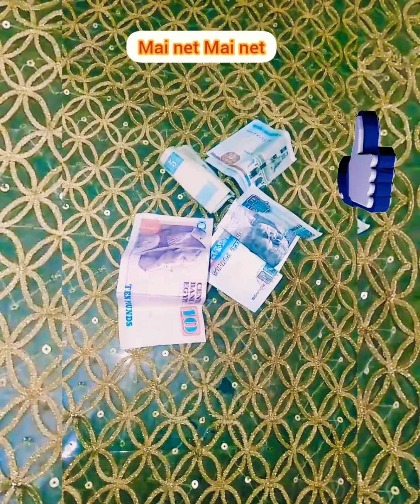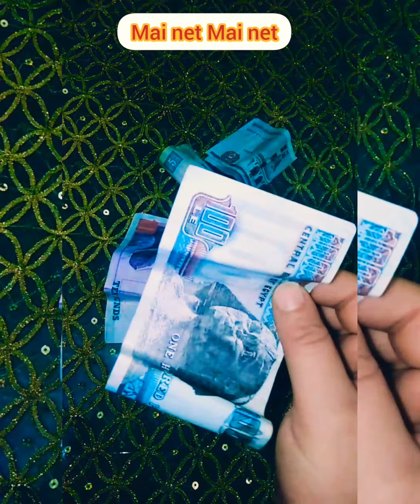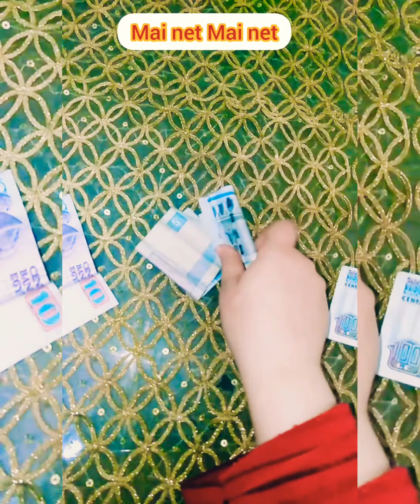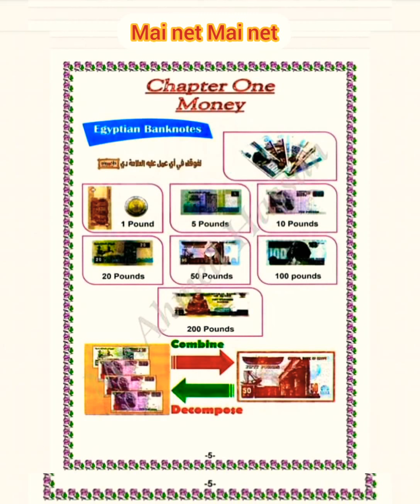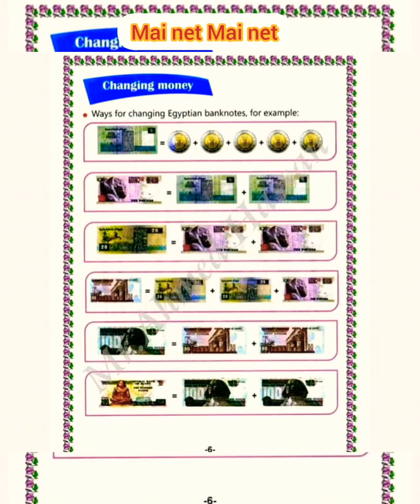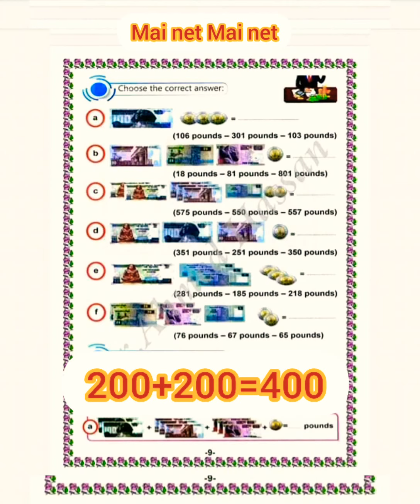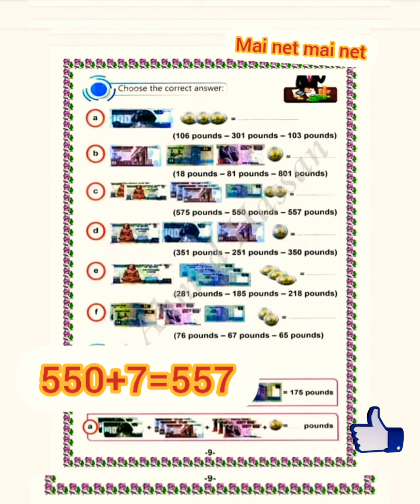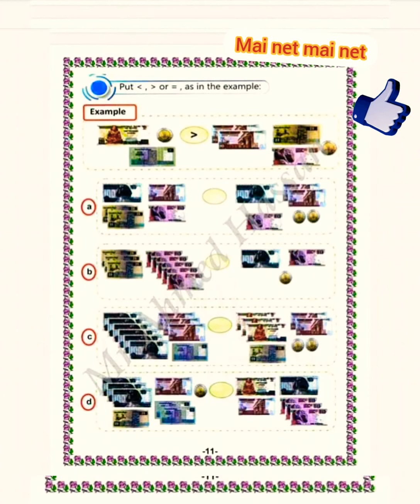الصف الثاني الابتدائي ماث الترم الثاني المنهج المصري الجديد chapter 1 lesson 61 money